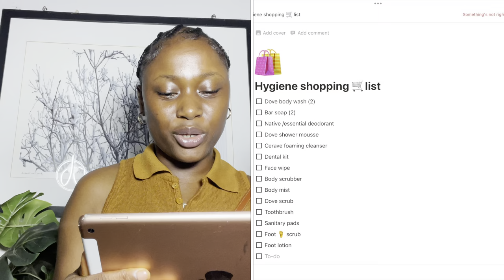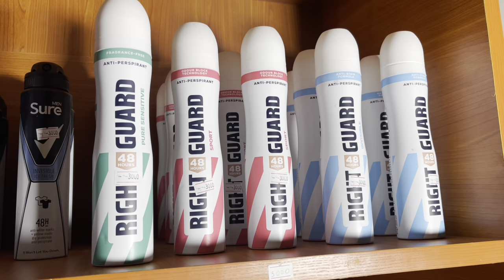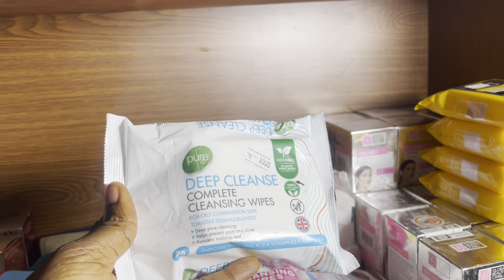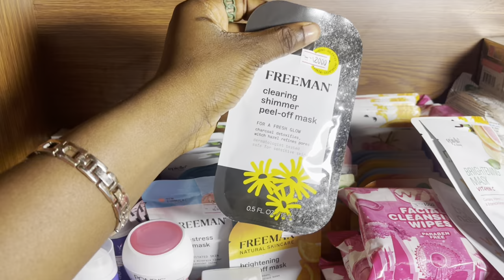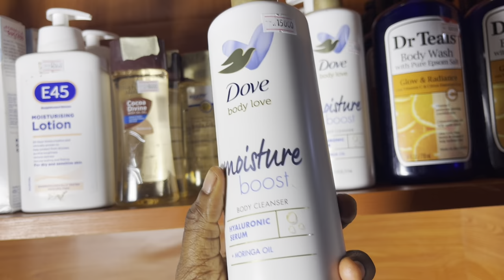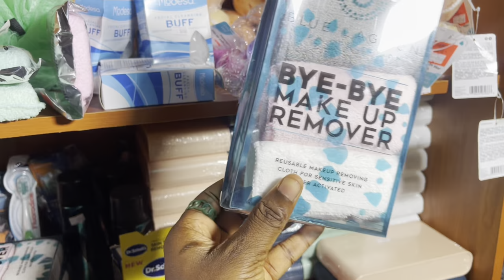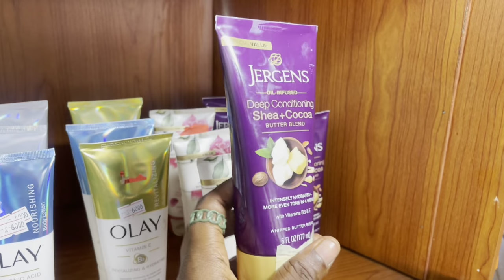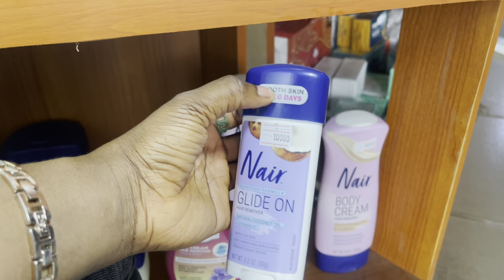HYGIENE SHOPPING IN CAMEROON 🇨🇲:Skincare &body care | NSONG STELLA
Hi guys,welcome back to another vlog ! In this video I went hygiene shopping at modern dude and I found so many cute products.  I hope you guys enjoy ⭐️!